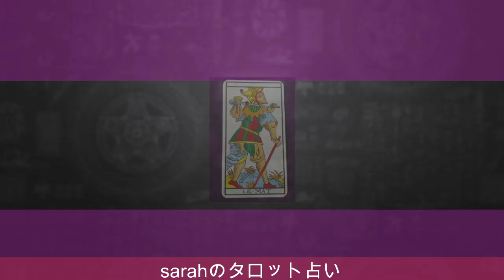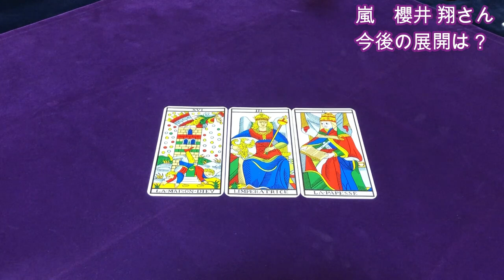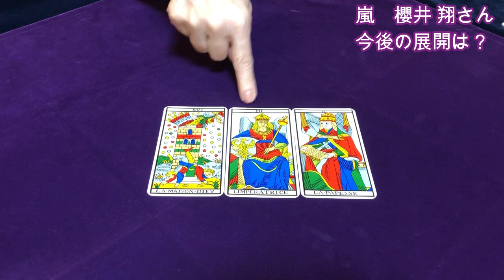【占い】嵐の櫻井翔さんの今後の活躍をタロットで占ってみた✨【リクエスト占い】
嵐の櫻井翔さんの今後の活躍を

活躍間違いなしだろうけど
プライベートでもしかして結婚もあり？
みずがめ座で誕生数１の櫻井翔さんの今後は？

1963年1月生まれ
７回の妊娠、２回の流産、５人の子育て（帝王切開・臨死体験）

1万人以上の対面セッションを経験。

2007年　HASPYINC.JAPAN認定カウンセラー
2008年　フィリップカモワン直伝
2009年  ASIACT公認カウンセリングスキル終了
2010年  ヘミシンク・モンロー研究所プログラム
2011年　ＡＢＨ米国催眠療法協会